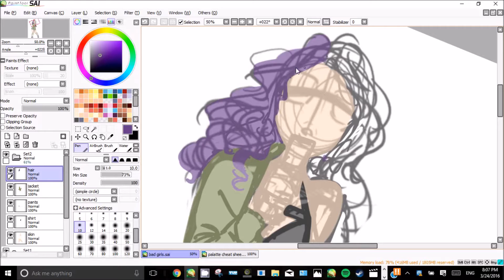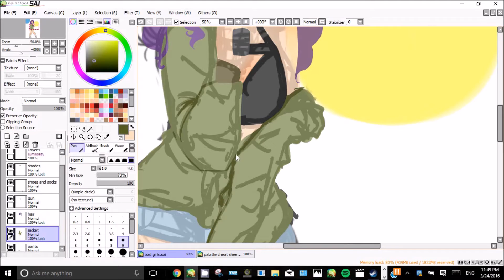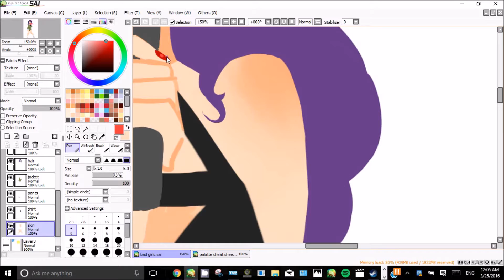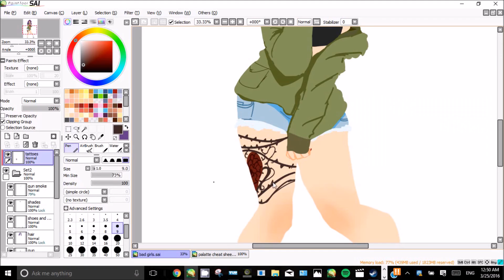Dollface is a Bad Girl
the baddest bitch and the most fly assassin in Los Santos, at your service (for the right price)

Lineless art by me
Song Used (not mine and i dont make a profit off them)
-"Bad Girls"  by MKTO .